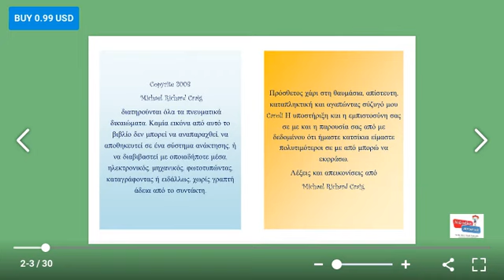Counting Silly Faces Modern Greek